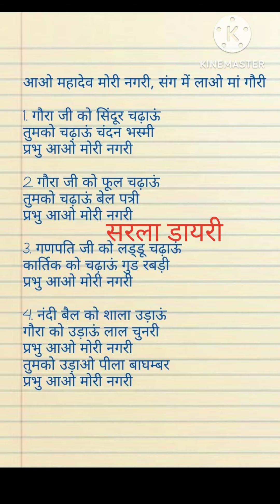bhajan_with_lyrics सावन भोलेनाथ सोमवार भजन।आओ महादेव मोरी नगरी संग में लाओ मां गौरी।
लिरिक्स भजन
शिव जी भजन
bhajan_with_lyrics भोलेनाथ जी भजन